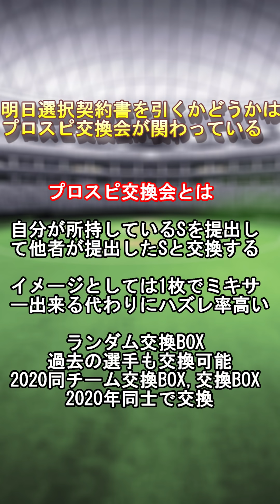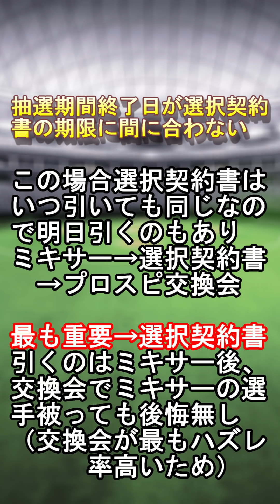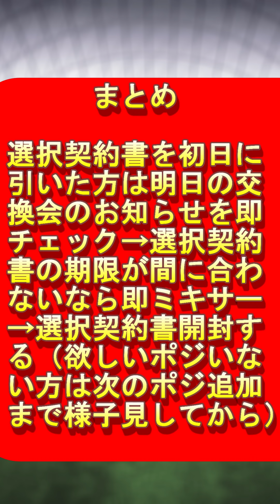【プロスピA】明日選択契約書を引いて良い条件とは？交換会の日程が鍵を握っています！ミキサーとのやるべき順序は？今週の覇王オーダーや純正オーダー紹介も【プロ野球スピリッツA】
【実績】
2019シーズン東京スコアバトル2位(チーム内3位)